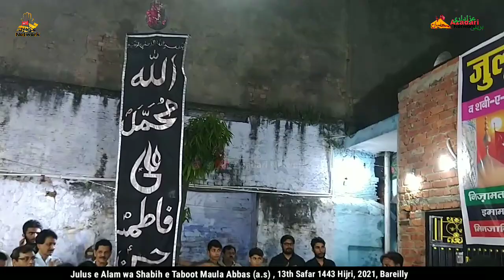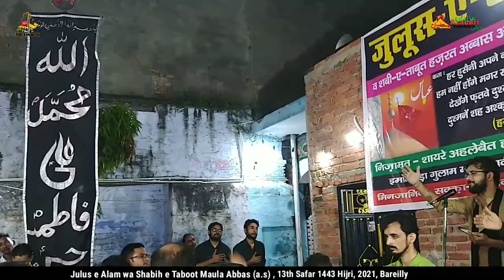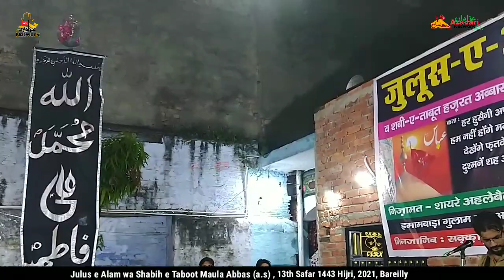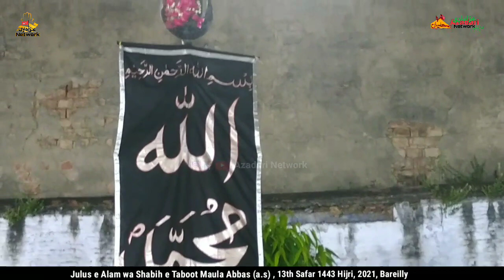Nouha | Mere Baba | Janab Gulrez Turabi | Anjuman All India Guldasta e Haidery, Bly | 13 Safar 43/21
13th Safar 1443 Hijri | 21 Sept 2021

◆ Julus e Alam wa Shabih e Taboot Hazrat Abbas Alamdar (a.s.w)

   Khitabat ~ Maulana Sharar Naqvi Sahab

◆Nizamat
  Janab Hasnain Raza Abdi Sahab

◆Nouhakhwani wa Seenazani
1. Anjuman Shamsheer e Haidery, Bareilly
2. Anjuman Guldasta e Haidery, Bareilly
3. Anjuman All India Guldasta e Haidery, Bareilly
4. Anjuman Karwan e Hussain, Bareilly
5. Anjuman Sajjadia, Sainthal Bareilly

◆Minjanib
   Sakka e Sakina, Committee Reg, Bareilly

Captured by | Tanzeem Hadi
Copyright | AzadariNetwork©